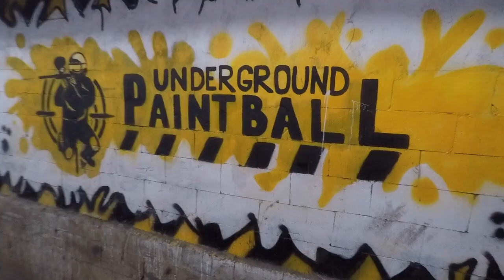Evdəyoxam - Paintball'dayam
Evdəyoxam.Az səyahət qrupunun 7 oktyabr tarixində 34 nəfərlə baş tutmuş paintball savaşının görüntüləri :)